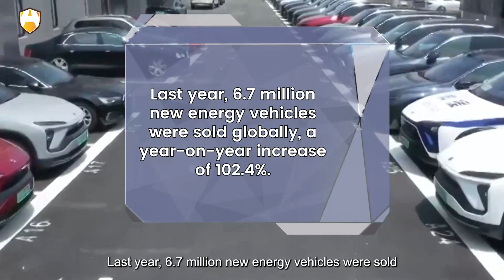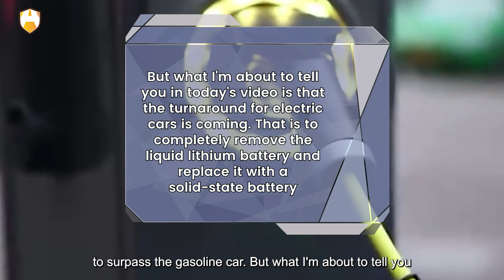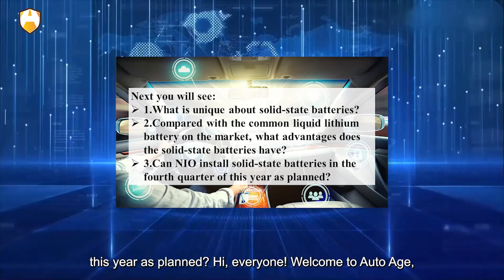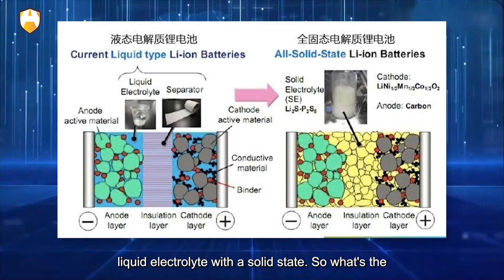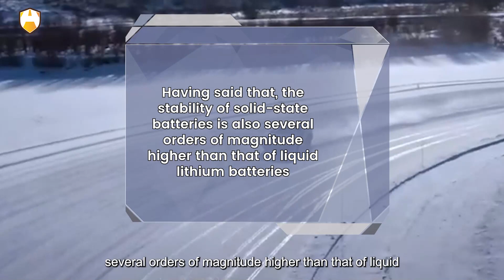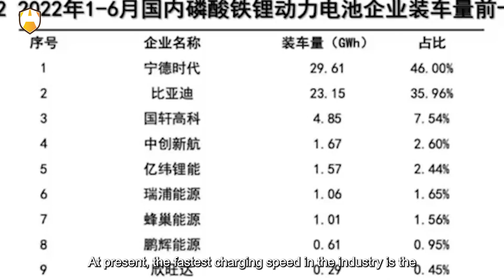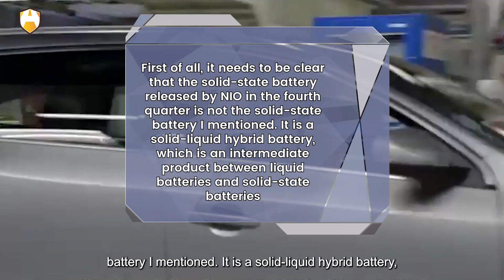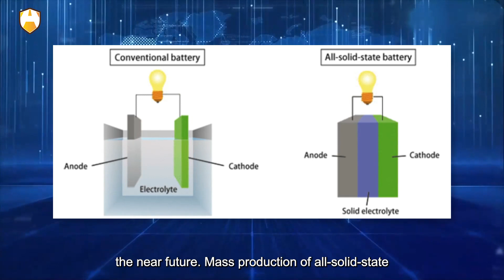NIO invented EV Fastest charging speed! Fully charged in 15 minutes for EV range about 1000 KM!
Last year, 6.7 million new energy vehicles were sold globally, a year-on-year increase of 102.4%. But with the surge in sales, the "birth defects" of new energy vehicles are becoming more and more obvious.For example, a full tank of gasoline car can run seven or eight hundred kilometers, and, filling a tank of forty to fifty liters of gasoline tank only takes a few minutes, no range anxiety. But the battery electric car is limited by the characteristics of the battery, and the mass-produced super fast charge also takes 30 minutes to an hour, and the EV range is not as long as the gas car. The battery life is not good, the battery is flammable, the charging speed is slow, and the charging pile is not popular enough. Speaking of it, you may think that the electric car is destined to be unable to surpass the gasoline car.